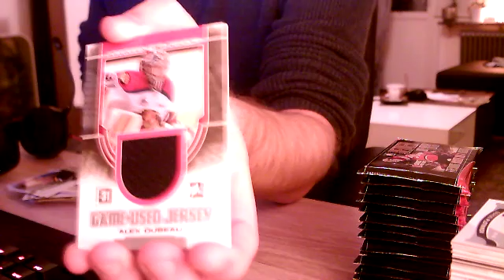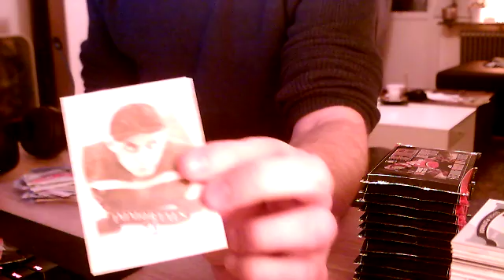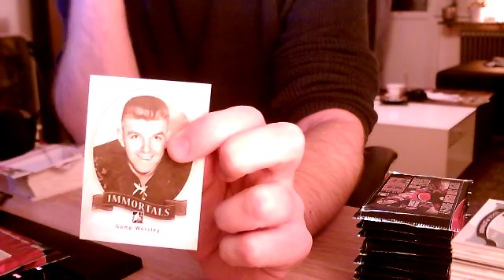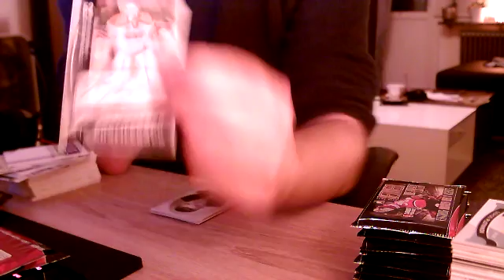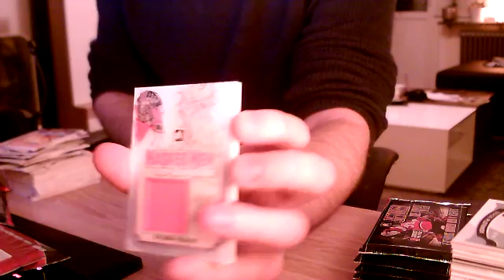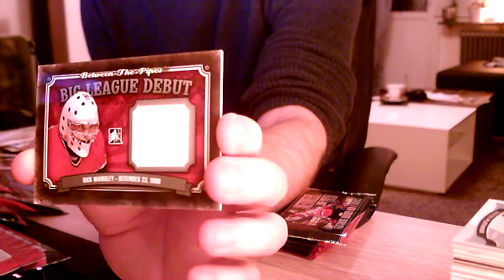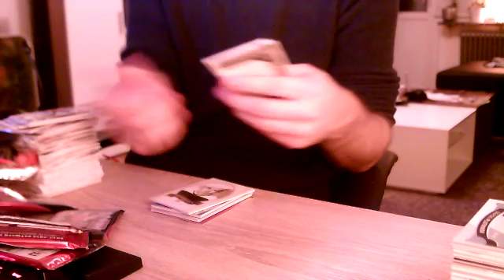Inspelning 4 2016 04 28 23 04